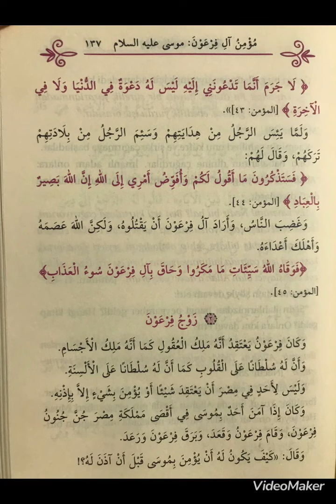28. Ders (Hz. Mûsa peygamberin kıssası10.✨ADAMIN NASİHATİ✨)